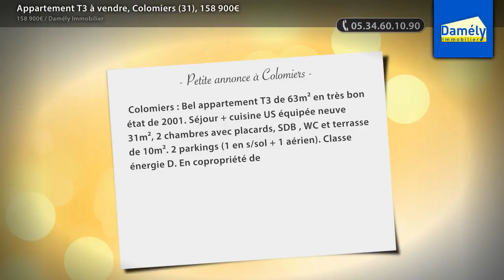Appartement T3 à vendre, Colomiers (31), 158 900€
- Colomiers : Bel appartement T3 de 63m² en très bon état de 2001. Séjour + cuisine US équipée neuve 31m², 2 chambres avec placards, SDB , WC et terrasse de 10m². 2 parkings (1 en s/sol + 1 aérien). Classe énergie D. En copropriété de 167 lots dont 56 appartements, charges prévisionnelles annuelles de 1304 euros. Le syndicat des copropriétaires n'a aucune procédure en cours. Le prix inclut les frais d' agence.

• AGENCE :
Damély Immobilier (Toulouse)
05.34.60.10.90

• ANNONCE :
Type : appartement
Surface : 63m2
Nb de pièce : 3
Référence : 6436
DPE : 201 kWhep / m².an
GES : 9 kgéqCO2 / m².an